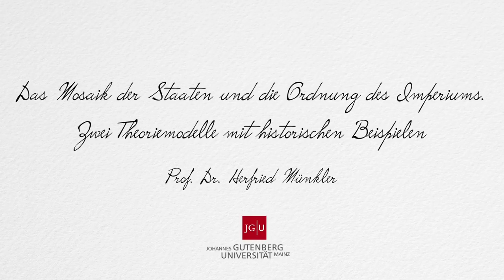Stiftungsprofessur 2018: Herfried Münkler - "Staatenmosaik und Imperium " (08.05.2018)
Copyright (Video): Stiftung Johannes Gutenberg-Stiftungsprofessur

Aufnahme, Schnitt, Nachbereitung: Andreas Funabashi